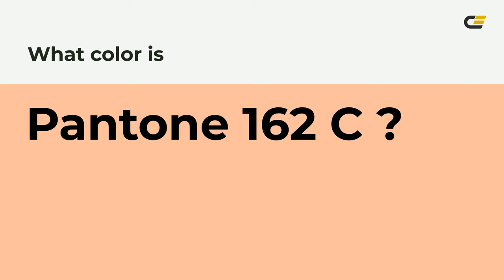color ffbe9f hex color - Orange color - Cool color ffbe9f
What color is ? ffbe9f hex color - Orange color - Cool color ffbe9f

Hex ffbe9f Color Code is also known as color.

Hex ffbe9f Color code in RGB color code model is created after adding 100.00% red color, 74.51% green color and 62.35% blue color.
Hex ffbe9f Color code in CMYK color (process color) code model is generated after subtraction of 0% cyan, 25% magenta, 37% yellow and 0% black.